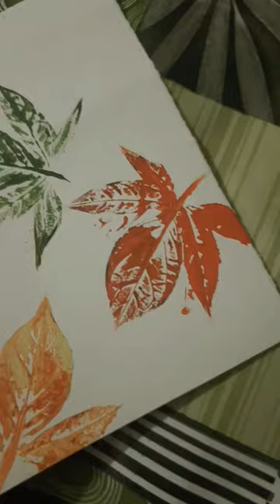Easy leaf art😅🌿🌿